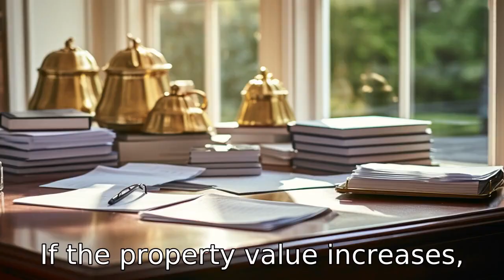11 Tips On Texas Property Tax Exemptions For Seniors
Get to know the best ways to save on your property taxes in Texas! This video breaks down 11 comprehensive tips to help homeowners over the age of 65 take advantage of exemptions, deferral options, and local discounts available to them. Learn how to qualify for a homestead exemption, deadline applicability, the value and benefits of your exemption, how to leverage tax ceilings and deferrals, and the specifics of disability and veterans exemptions. Additionally, explore how surviving spouses and local exemptions can help further reduce your tax burden. Remember, the key to maximizing savings lies in knowing when to reapply! Be ready to lower your property tax bill with this essential information.